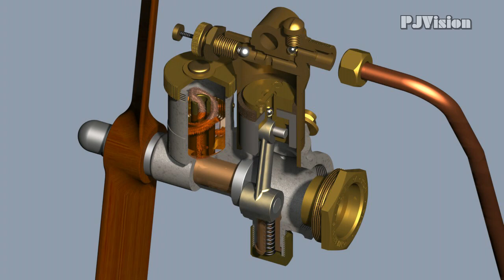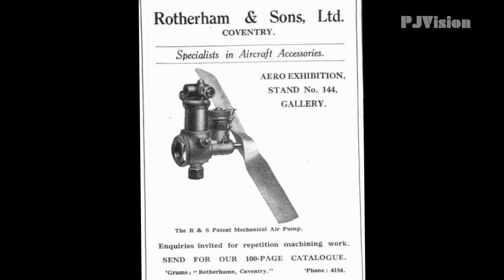Rotherham Airpump Assembly Movie (HD)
Rotherham Air Pump Assembly movie. The Rotherham Pump was designed for putting Air Pressure in fuel tanks of Aero planes. It was used on the Sopwith Camel and Sopwith Tri-plane.
00:00 Intro
00:32 Assembling the Pump
01:40 Inner workings
01:59 Rotherham & Sons leaflet